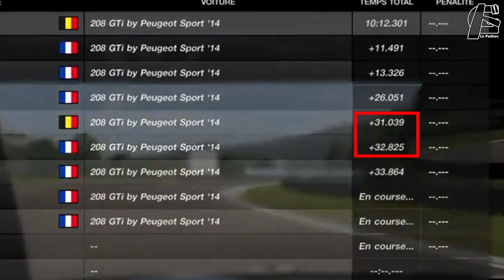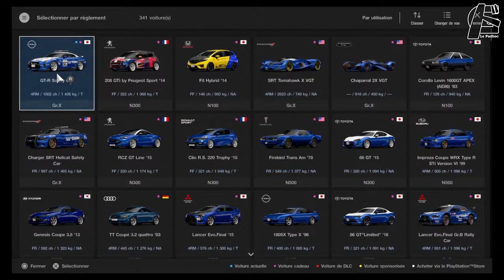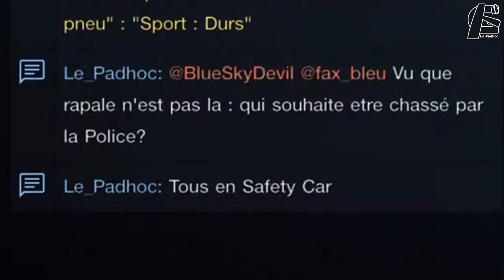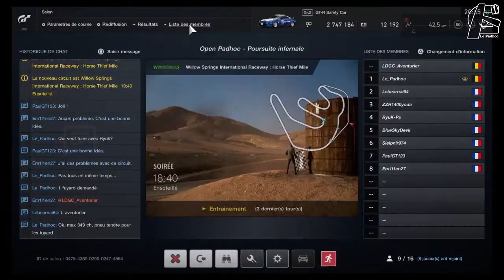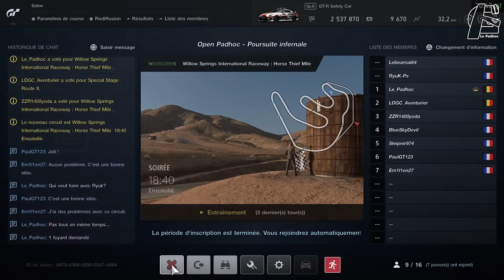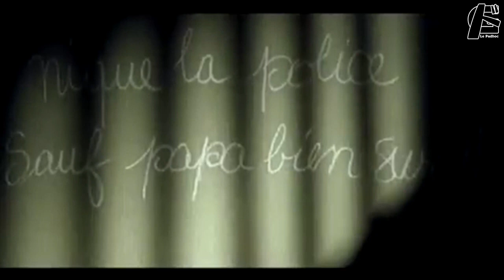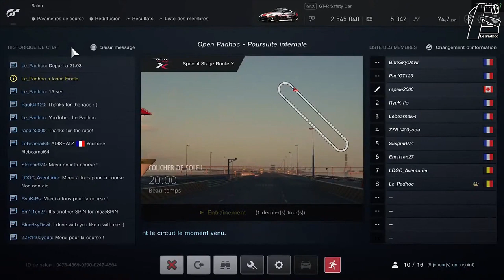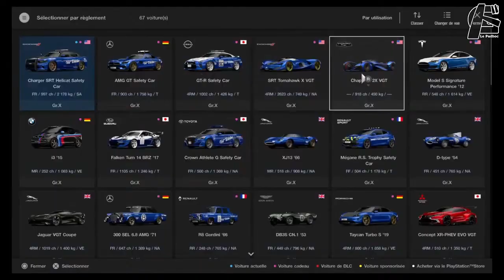Ligue DGC S7R1 Open Padhoc - Mmmmmh, Chapparral !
Rejoignez la chaîne principale et devenez Copilotes pour bénéficier d'avantages exclusifs